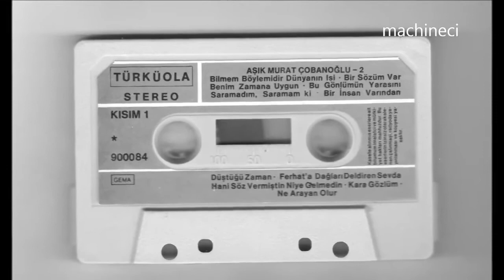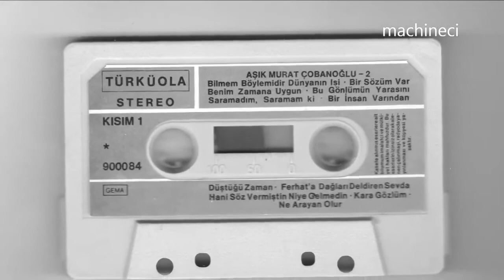MURAT ÇOBANOĞLU GÖREMEDİM GEÇTİ GİTTİ